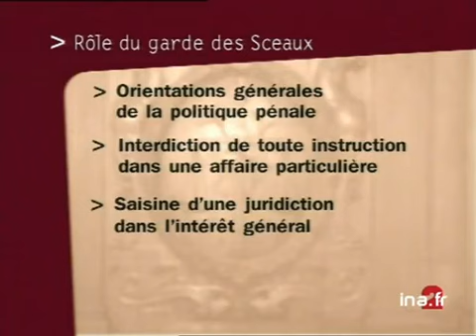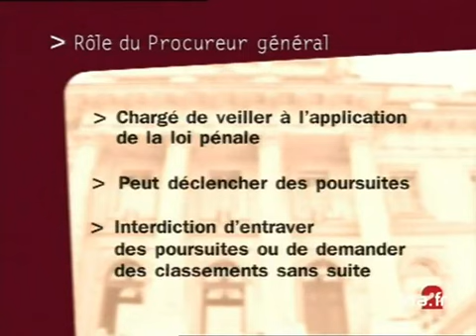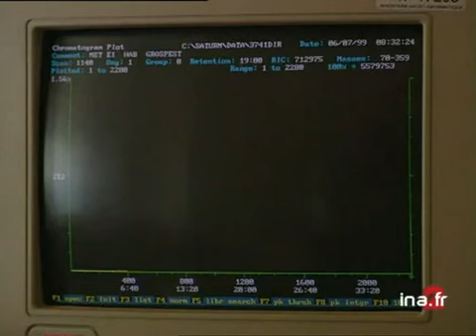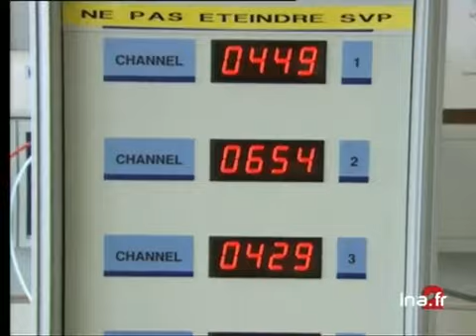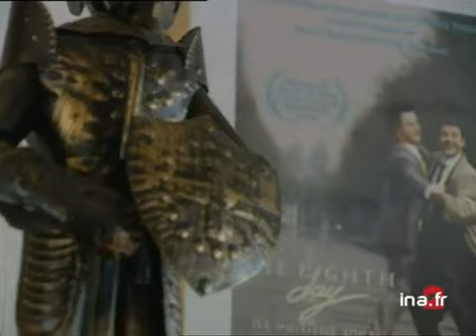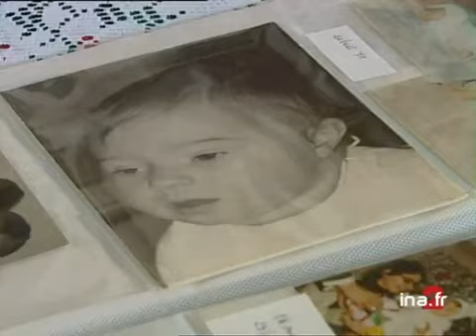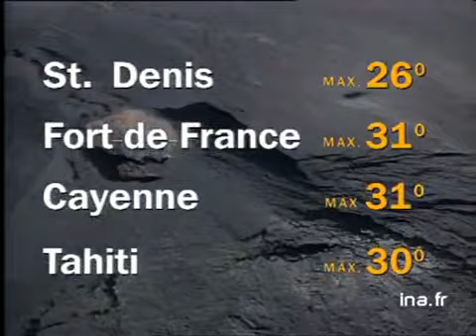PARTENARIAT AIR FRANCE/DELTA AIRLINES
22 juin 1999
SIGNATURE CE MATIN A PARIS D'UN ACCORD DE PARTENARIAT ENTRE AIR FRANCE ET DELTA AIRLINES.      - PE table de négociation.      - GP Jean cyril SPINETTA serrant à la main à son homologue américain.      - PA SPINETTA déclarant:"le transport aérien mondial se structure autour de quelques trés grandes alliances et la volonté commune d'AIR FRANCE et de DELTA est de construire une alliance compétitive."      - DP signature de l'accord pour dix ans ,qui prevoit la mise en relation des programmes de fidélisation des deux compagnies.      - PE avions AIR FRANCE et DELTA.      - TRAV avions UNITED AIRLINES et AMERICAN AIRLINES au sol.      - TRAV BOEING 747 AIR FRANCE au sol. Images d'archive INA